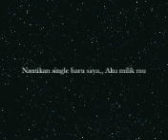Nana . Pre-production of my new single Aku milik mu .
Assalamualaikum kepada semua.Just wanted to share with you moments of the pre-production of my new single Aku milik mu.A callaborative project between artiste from 2 countries.I can't wait to share the final product with you.I would like to take this opportunity to thank everyone for their support .Nana berjanji akan memberikan yang terbaik buat semua .Insya allah.NAnti kan single terbaru Nana Aku milik mu.Terima kasih